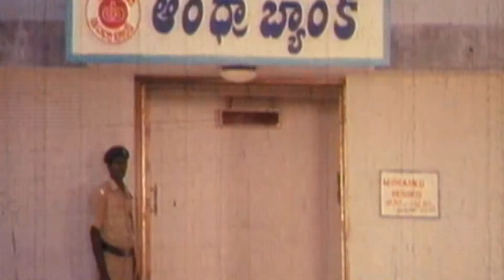Rambha & Mohini Heart Touching Sentiment Scene | Maa Cinemalu